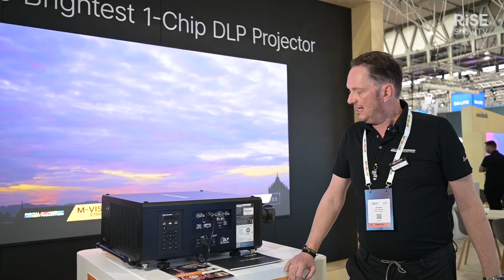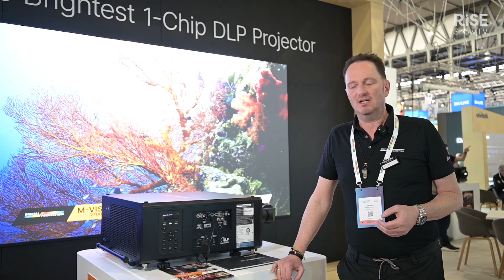Digital Projection's M-Vision 27 | World's brightest 1-chip DLP projector unveiled | ISE 2024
Join Dirk Siedle from Digital Projections as he unveils M-Vision 27. Witness the brilliance of 27,000 lumens, WUXGA resolution, and IP60 Sealed Optics, accompanied by a revolutionary electronics system reshaping the future of projection technology.